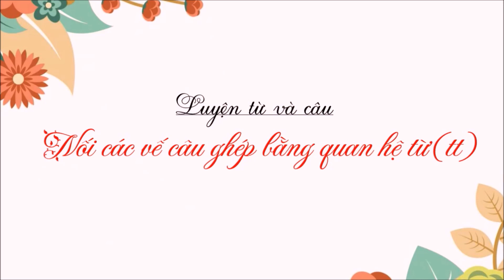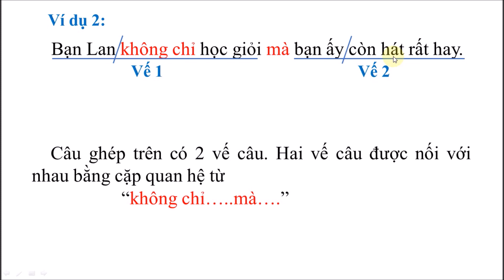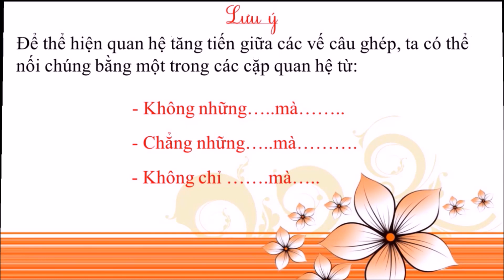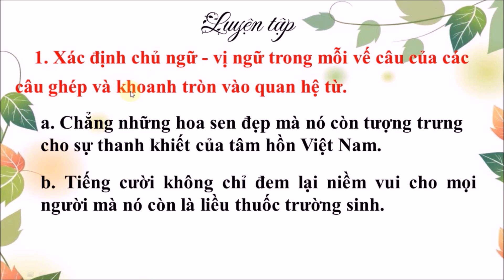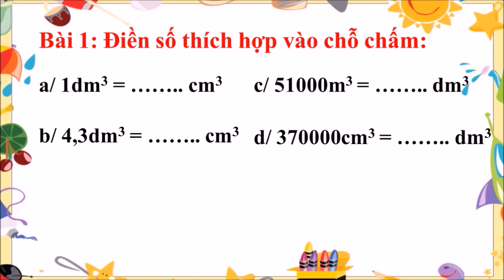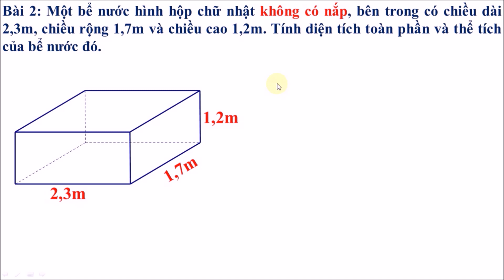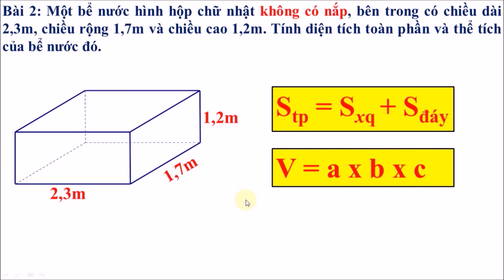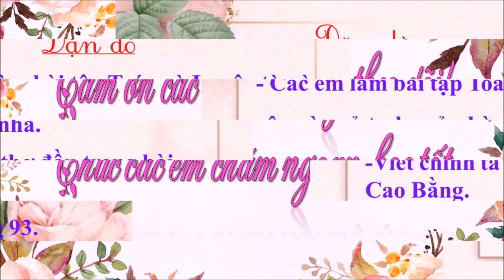Lớp 5 - Bài ngày 02.4.2020